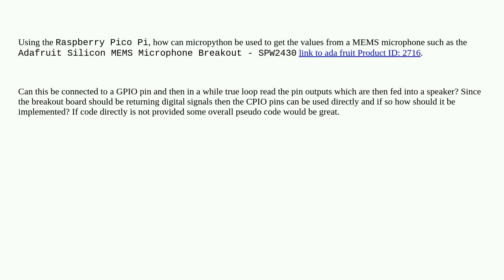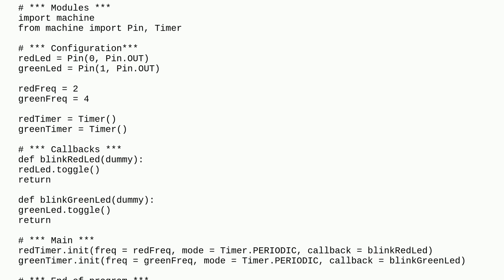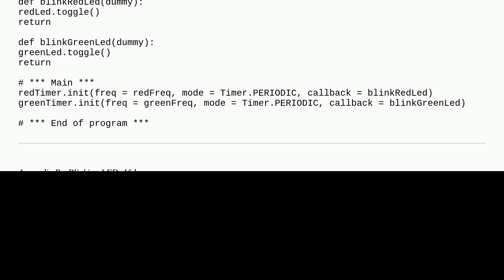On Pico, how to feed speaker from MEMS microphone ouput on GPIO pin directly?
A special thanks goes out to the community

  microphone micropython audio pi-pico